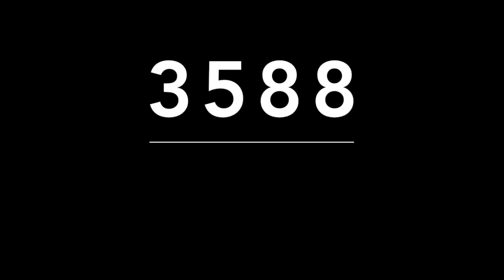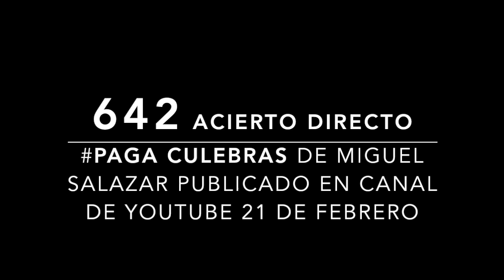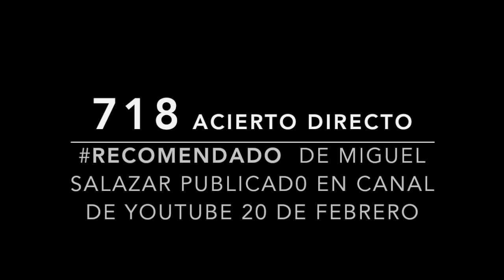ACIERTO DIRECTO DE MIGUEL SALAZAR COLOMBIA